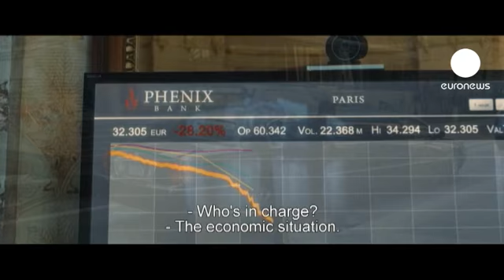گاوراس با "سرمایه" به نظام سرمایه داری تاخت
کوستا گاوراس که در بین فارسی زبانان بیشتر با فیلم "حکومت نظامی" شناخته شده، برای معرفی آخرین فیلمش بنام "سرمایه"، جشنواره فیلم تسالونیکی را برگزید.

این کارگردان یونانی تبار فرانسوی، در این فیلم ماجرای یک جوان بانکدار بلندپرواز را حکایت می کند که برای رسیدن به هدفش به هر کاری دست می زند. فیلم روایت یک جنگ خودخواسته میان سرمایه آمریکایی و یک بانک اروپایی خیالی با هدف پرده برداری از چهره واقعی نظام سرمایه داری است.

گاد المالح ستاره فرانسوی-مراکشی سینمای کمیک و گابریل بیرن بازیگر ایرلندی در کنار ماتیو کاسو ویتس نقشهای اصلی این فیلم را برعهده دارند.

این فیلم پس از حضور موفق در جشنواره های بین المللی از قبیل جشنواره تورنتو، بتدریج در سینماهای اکثر نقاط دنیا بروی پرده خواهد رفت.